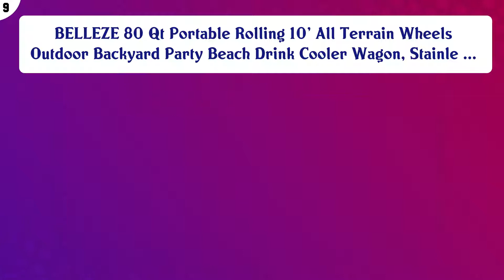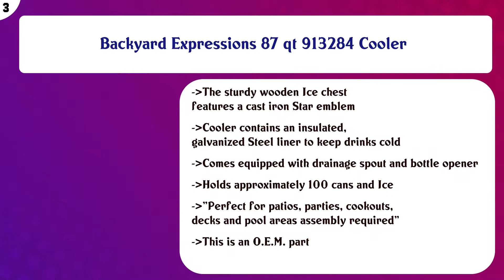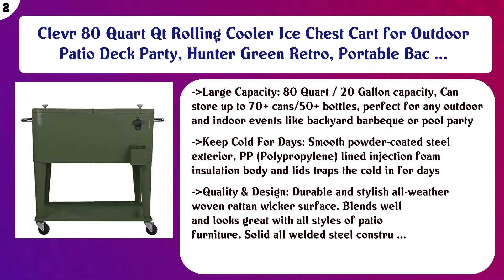Top 10 Patio Coolers to buy in USA 2021 | Price & Review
Top 10 Patio Coolers to buy in USA

 Find the links below to buy these products:

 List of top Patio Coolers:

Keter 7.5-Gal Cool Bar Rattan Style Outdoor Patio Pool Cooler Table, Brown w/ Classic Accessories Veranda Cove ...

 BELLEZE 80 Qt Portable Rolling 10' All Terrain Wheels Outdoor Backyard Party Beach Drink Cooler Wagon, Stainle ...

 VINGLI 80 Quart Rolling Ice Chest, Portable Patio Party Bar Drink Cooler Cart, with Shelf, Beverage Pool with ...

 Suncast Wicker Outdoor Cooler with Wheels - Portable Outdoor Bar Cart to Store Ice, Drinks, and Frozen Treats ...

 TRINITY TXK-0802 Stainless Steel Cooler with Shelf

 BLACK+DECKER, Mobile Cooler Cart, 2 Door Seal Lid, Bottle Opener with Catch Basin, Bottom Storage Tray, 4 Roll ...

 Leigh Country Char-Log Cooler with Fleur De Lis, 54 Quart

 Backyard Expressions 87 qt 913284 Cooler

 Clevr 80 Quart Qt Rolling Cooler Ice Chest Cart for Outdoor Patio Deck Party, Hunter Green Retro, Portable Bac ...

 Giantex HW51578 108 Quart Rattan Cart Portable Wicker Cooler Trolley, Mix Brown

 Content of this Video:

10 best products to buy Patio Coolers USA

 Top rated Patio Coolers in USA